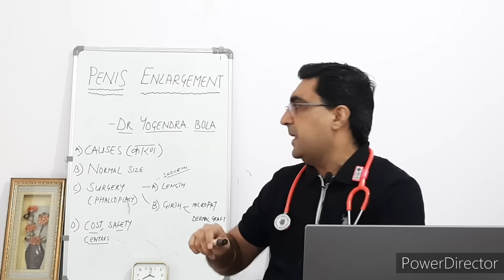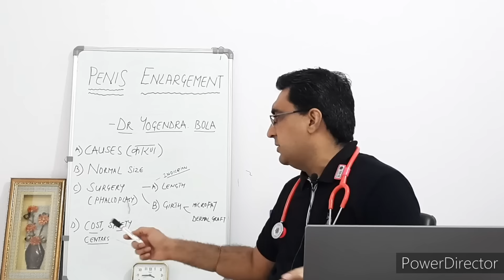Penis size { ling } ko increase karne ke fast & permanent tareeka| ling badhane ke upaay in HINDI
Its a Medical Education Video...HERE in this video we explain in detail..about the causes of small penis{ Micropenis ] .what is the normal or average size of penis. and medical and surgical methods to increase the size of PENIS. THANKS FOR WATCHING. FOR WHATSAPP Consultation and queries u can contact on ...9414984678. thanks how to increase size of penis. medicines to increase size of penis# penis ka size kese badhaye uski dawai # ling ki size ko kese bada kare uski dawaii tel kaunsa he,
ling kii size ko bada ya lamba karne ki dawai ya tail.
ling ko bada karne ke tareeka
, ling ke size ko bada ya lamba karne ki surgery ka cost ya kharchha kitna hoga